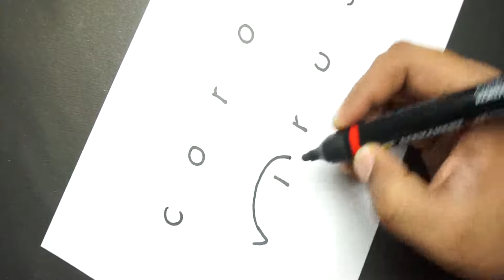How to Draw Safe Family from Corona Virus | (COVID-19) | 2020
Coronavirus disease 2019 (COVID-19) is an infectious disease caused by severe acute respiratory syndrome coronavirus 2 (SARS-CoV-2).[10] It was first identified in December 2019 in Wuhan, China, and has since spread globally, resulting in an ongoing pandemic.[11][12] As of 12 May 2020, more than 4.17 million cases have been reported across 187 countries and territories, resulting in more than 286,000 deaths. More than 1.45 million people have recovered.[9]
Common symptoms include fever, cough, fatigue, shortness of breath, and loss of smell and taste.[6][13][14] While the majority of cases result in mild symptoms, some progress to acute respiratory distress syndrome (ARDS), multi-organ failure, septic shock, and blood clots.[15][16][17] The time from exposure to onset of symptoms is typically around five days but may range from two to fourteen days.[6][18]
The virus is primarily spread between people during close contact,[a] most often via small droplets produced by coughing,[b] sneezing, and talking.[7][19][21] The droplets usually fall to the ground or onto surfaces rather than travelling through air over long distances.[7] Less commonly, people may become infected by touching a contaminated surface and then touching their face.[7][19] It is most contagious during the first three days after the onset of symptoms, although spread may be possible before symptoms appear, or from people who do not show symptoms.[19][7] The standard method of diagnosis is by real-time reverse transcription polymerase chain reaction (rRT-PCR) from a nasopharyngeal swab.[22] Chest CT imaging may also be helpful for diagnosis in individuals where there is a high suspicion of infection based on symptoms and risk factors; however, guidelines do not recommend using it for routine screening.[23][24]

Signs and symptoms Of COVID19
1. Fever is the most common symptom,
2.  cough
3.  loss of appetite
4.  fatigue
5.  shortness of breath,
6. sputum production
7.  muscle and joint pains
8.  nausea, vomiting
9.  diarrhoea
10. chest tightness and palpitations
11. Loss of smell